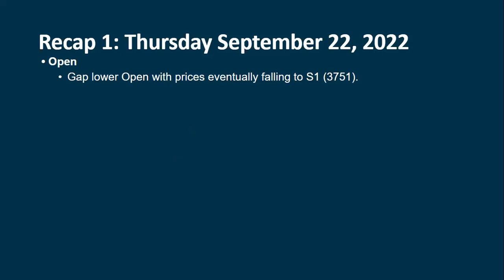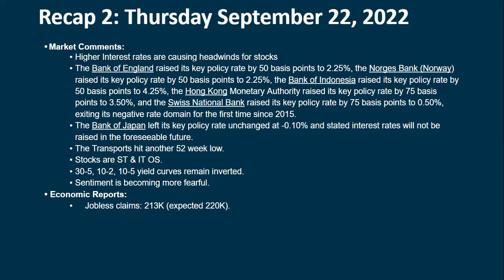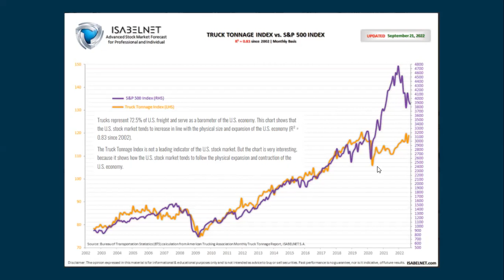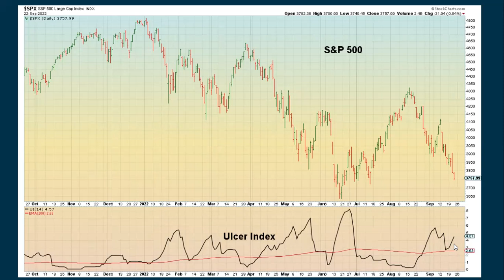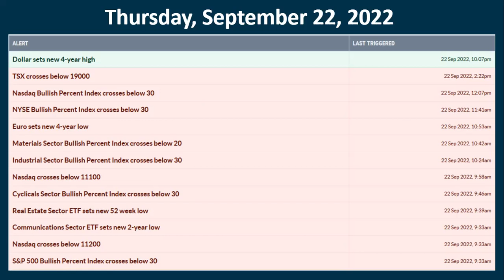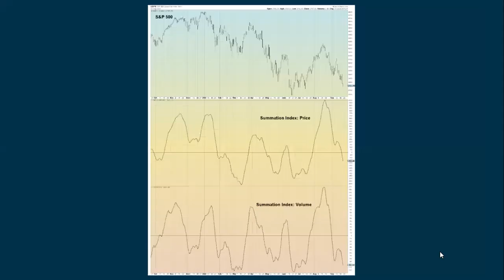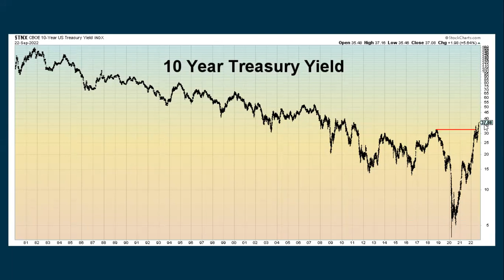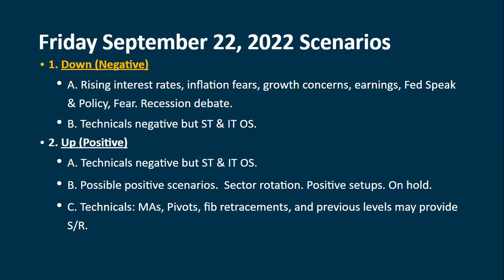Daily Video Update for Friday September 23, 2022: Full Length